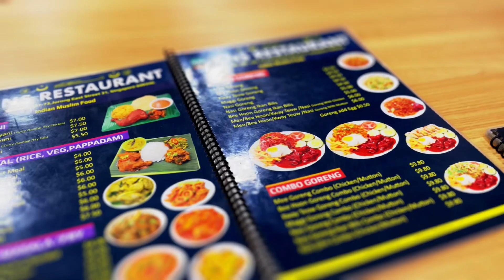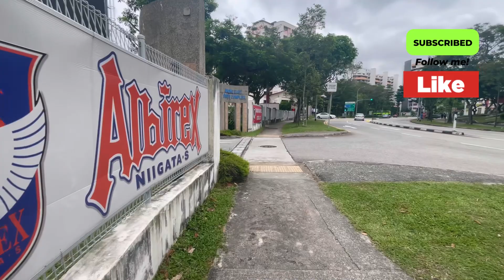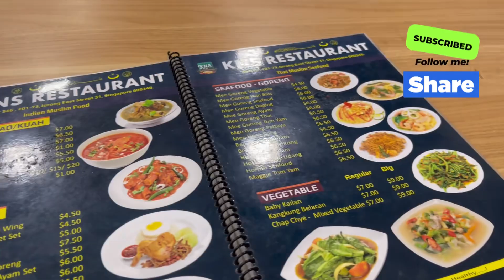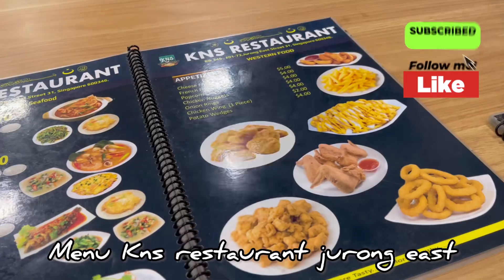Mengisi liburan Ke perpustakan,berenang,kuliner 🔴 SINGAPORE JURONG EAST SWIMMING COMPLEX activities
Swimming complex jurong east activities 🔴 jalan jalan makan makan

Mengisi liburan Ke perpustakan,berenang di 🔴 SINGAPORE JURONG EAST SWIMMING COMPLEX activities

Singapore Swimmming complex yang berada di jurong east ini sebenarnya ramai,, Kami Hanya menggambal beberapa video, untuk menjaga Kejadian yang tidak mengenakkan,sebelum melakukan perjalanan Kita memperkenalkan perpustakaan yg ada di SINGAPore dan juga kuliner yg ada di dekat singapore swimming complex jurong east. Seperti food court dan restaurant yang berdekatan dengan singapore swimming complex jurong east,Yang tentunya teman teman bisa lihat melalu video yang Kami share